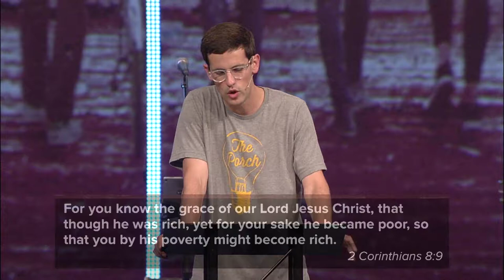Why The Remnant Gives | Graham Shelby - June 5, 2018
Would you consider yourself a generous person? The Remnant has always been generous with not just their resources but their lives. What is it about The Remnant that makes them so generous? In this message, we look at the meaning of true generosity and how we can respond to God’s generosity towards us. __
Follow @theporch: